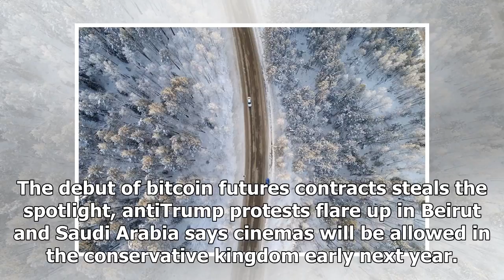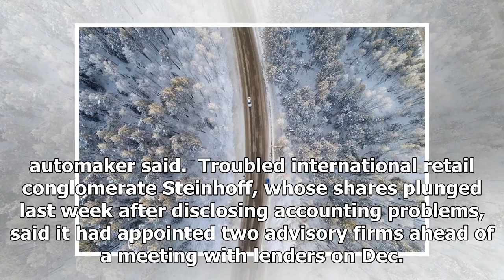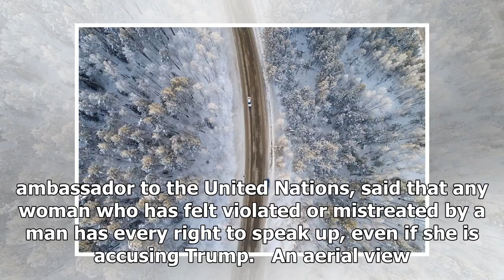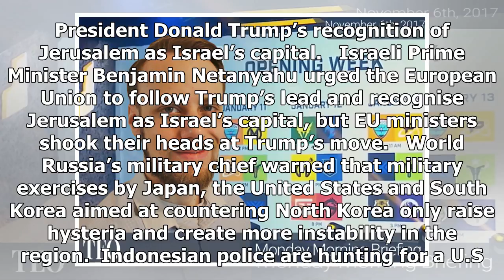Headline News - At a press conference Monday morning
Headline News - Headline News - At a press conference Monday morning

The debut of bitcoin futures contracts steals the spotlight, antiTrump protests flare up in Beirut and Saudi Arabia says cinemas will be allowed in the conservative kingdom early next year. Fire fighters attack the Thomas Fire’s north flank with backfires as they continue to fight a massive wildfire north of Los Angeles, near Ojai , California, U.S., December 9, 2017. REUTERSGene Blevins Bitcoin World stocks climbed and equity volatility neared a record low as investors focused on signs of stron...